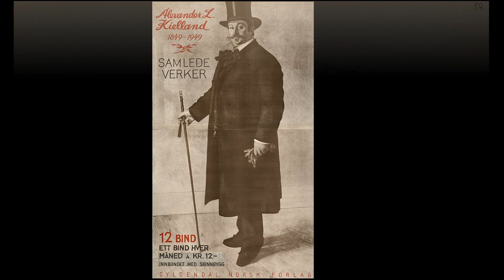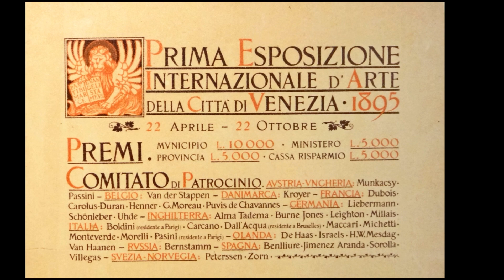Eilif Peterssen (1852-1928) - A Norwegian painter associated with his landscapes and portraits.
Hjalmar Eilif Emanuel Peterssen (4 September 1852 – 29 December 1928) was a Norwegian painter. He is most commonly associated with his landscapes and portraits.

Owner and collection: Nasjonalmuseet for kunst, arkitektur og design, The Fine Art Collections
Cortesia de The National Museum (Nasjonalmuseet):
Photo: Nasjonalmuseet
Photo: Nasjonalmuseet/Børre Høstland
Free use – no known copyright restrictions.
ooks by Peterssen, Hjalmar Eilif Emanuel (sorted by popularity)
Venice enthroned. Copy after Veronese
Miracle of St Mark. Copy after Tintoretto

Musics:
A Kiss For Amanda
DJ Williams

Air Prelude
0:04 / 5:41

7:17